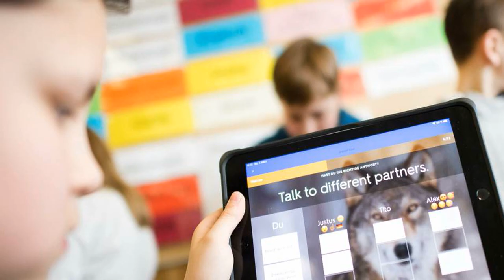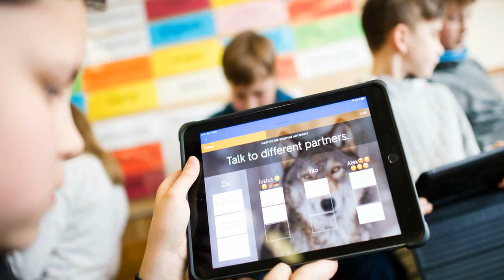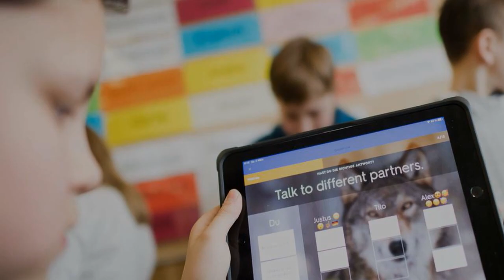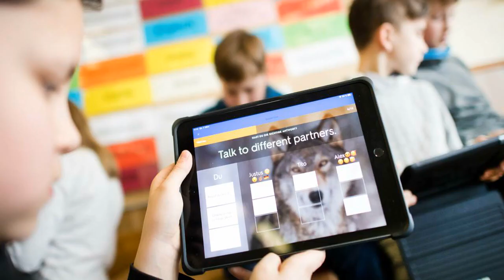Forderung der CDU in Dormagen: iPads für alle Schüler